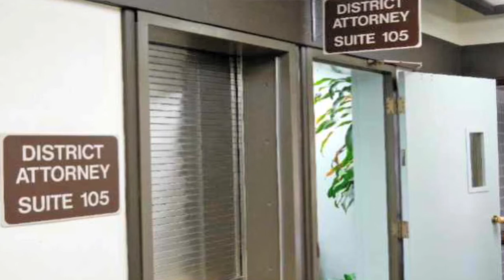Hit & Run: What if it was unsafe to stop?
Sometimes a person is involved in a traffic accident and it is simply not safe to stop and exit one's vehicle at the scene. This may be because the other driver is exhibiting road rage. Or it may be because an angry mob of people at the scene is posing a threat. In these cases, even if the driver does not stop immediately at the scene of the traffic collision, the prosecutor can often be convinced not to file hit and run charges.